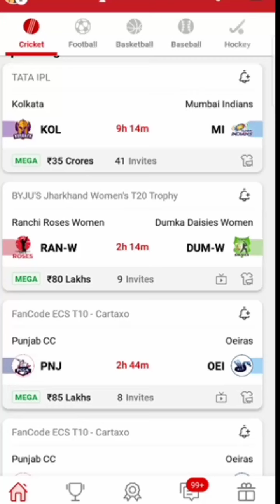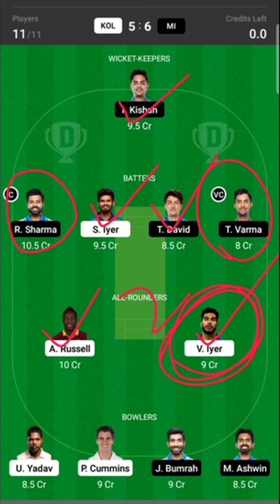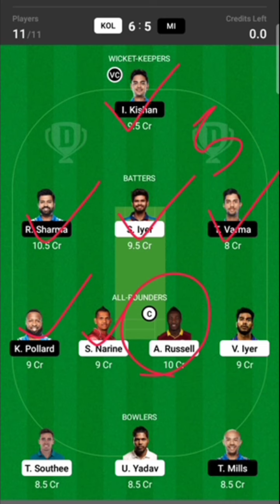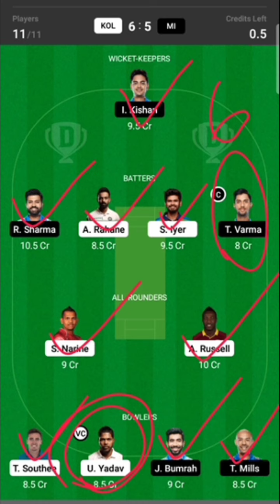KOL vs MI | TATA IPL | MATCH 14 | Fantasy Prediction Tamil | Grand League Teams | Yes Tamil Bala